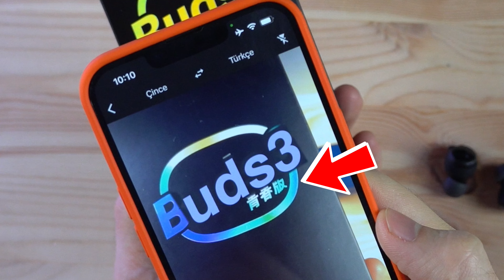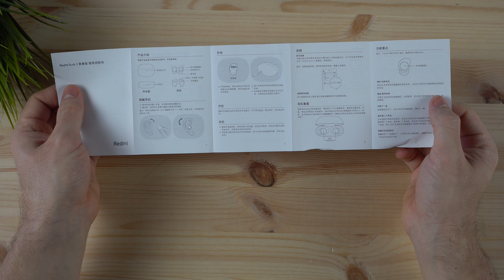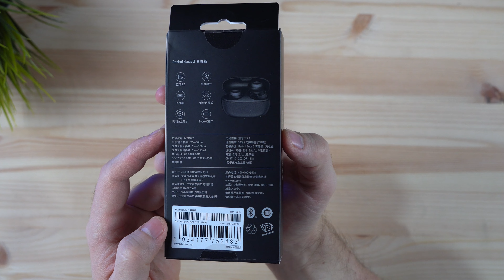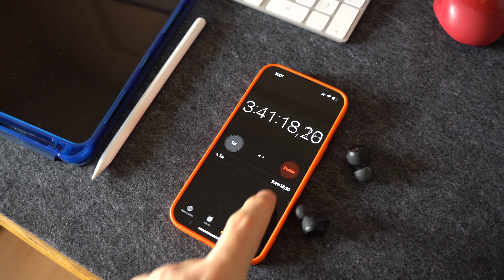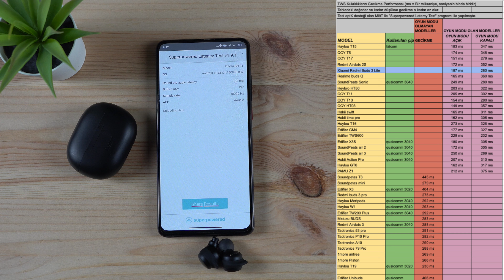GENÇLİK MODELİ - Xiaomi Redmi Buds 3 Lite TWS Bluetooth kulaklık incelemesi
📎 not : Yukarıdaki linklerden mobil uygulama ile  satın alırsanız bana ufak bir destek olmuş olursunuz (afflink) teşekkürler

Merhaba Xiaomi Redmi Buds 3 Lite Youth Edition TWS Bluetooth kulaklık incelemesi ile birlikteyiz AirDots serisinden farklı olarak buds serisi ayrı tüm detaylar videoda iyi seyirler.

00:00 Başlangıç
00:55 Kutu İçeriği ve Tasarım
03:05 Teknik Özellikler, Batarya, Bağlantı
03:59 Kontrol
04:25 Ses Performansı
05:53 Mikrofon Performansı
09:56 Gecikme Testi
11:16 Kapanış